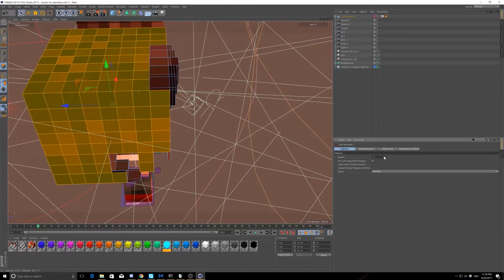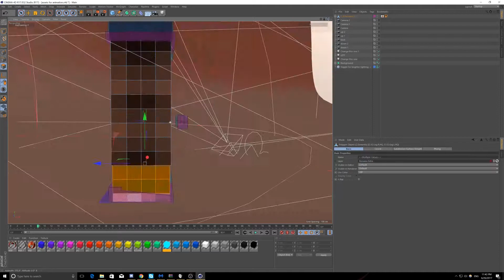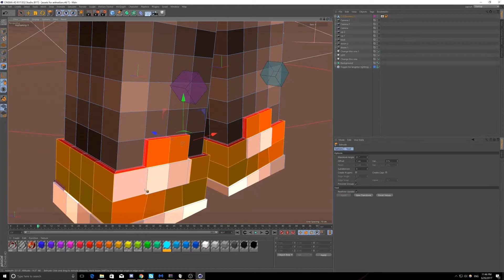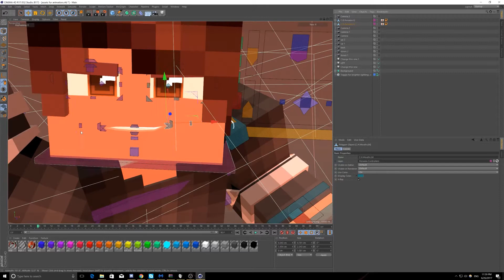The making of me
This will be my new character and will be viewed in my new animation that im being asked to make.(I had originally finished it and was close to done a month ago but my computer blue screened and I lost everything so ill have to make a new and improved one)